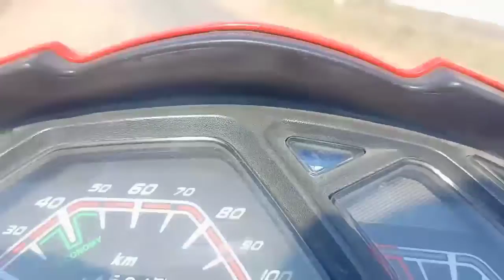daily job rooting vlogs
joshiMy Daily Job Rooting Vlog day 3ll Sabazz Vlogs

My Daily Job Rooting Vlog

africa eye
bible studies for young adults
reborn baby doll videos